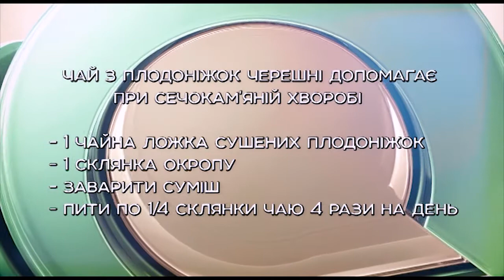Черешня. Prunus avium